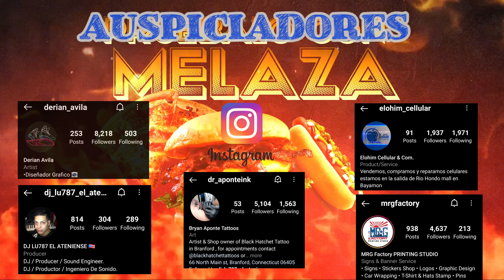Picadera En La Casita Amarilla La Reunion Underground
Nos Tiramos Pa' Piñones a Reunirnos Con Unas Amistades En La Casita Amarilla Un Negocio Que Está Localizado En un lugar Hermoso Al Lado De El río grande De Loiza Pedimos Picadera y un Hamburger Sangría Hablamos De Negocios y Compartimos. También incluyo imágenes del Camino En Piñones Pasando Por Los Chinchorros y restaurantes de esa Área Podrás Ver El Puente Teodoro moscoso y Más. Puerto Rico Está Hermoso.

El Ambiente del negocio esta chévere, La Brisa, La Vista y La Experiencia Es Melaza.

Te Gusta Mi Contenido Auspicia Mi Canal En Mi Cuenta De PayPal